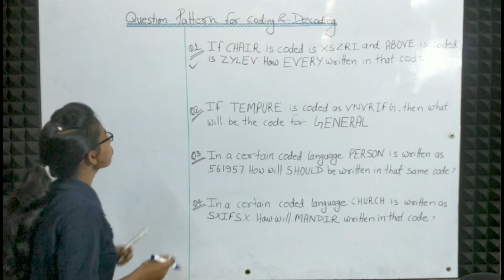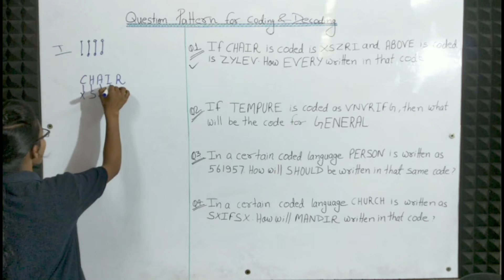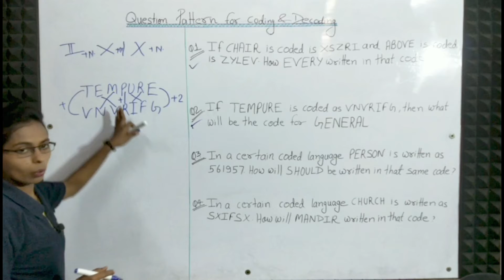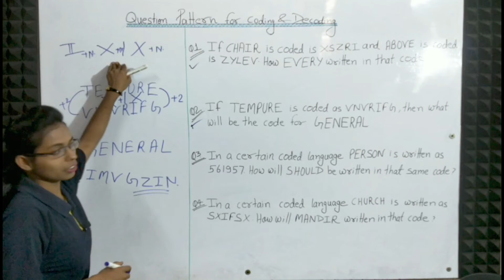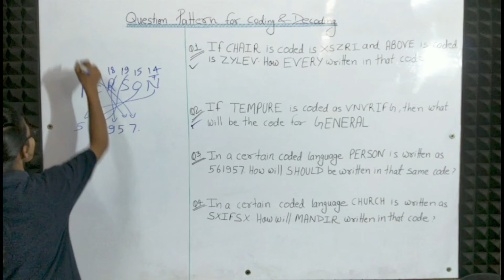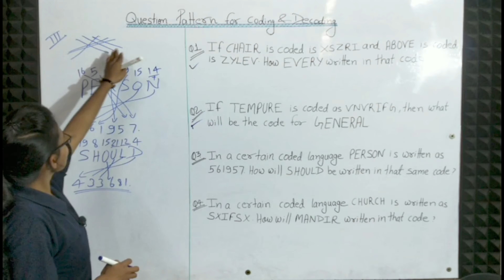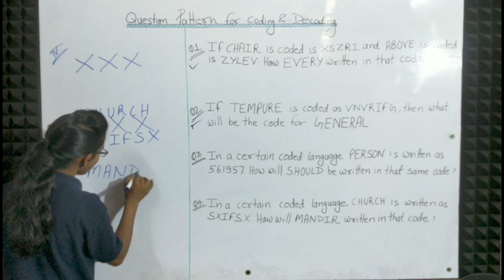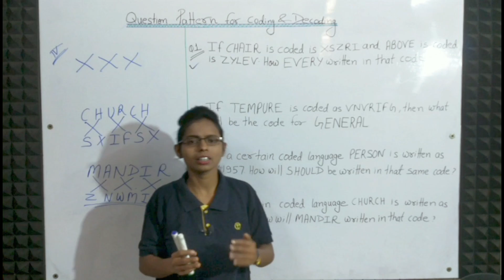Coding Decoding Basic से | Question Pattern | Exam वाले सवाल | SSC | CGL , CHSL (part - 2)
in this video we are discuss to learn alphabet number and opposite letters short tricks for exams.

alphabet short tricks
abcd letter learn short tricks
alphabet number remembering short tricks
alphabet tricks
alphabet best tricks for ssc exam 2023
alphabet best tricks for bank exam 2023
alphabet best tricks for railway exam 2023
ssc chsl exam reasoning 2023
ssc cgl exam reasoning 2023
ssc cpo exam reasoning 2023
ssc gd exam reasoning 2023
ssc mts exam reaoning 2023
alphabet test reasoning class 2023
alphabet test shortcut 2023
alphabet test reasoning tricks
alphabet opposite tricks
alphabet short cut
alphabet series reasoning
alphabet tricks in hindi
alphabet abcd
alphabet reasoning
alphabet remembering
alphabet test bank reasoning
alphabet test ssc reasoning
alphabet test question quarent reasoning
alphabet test reasoning tricks in hindi
alphabet test by deepak sir
alphabet test reasoning tricks by deepak sir
alphabet test reasoning tricks by dixit sir
alphabet test best tricks in hindi
bank exam reasoning 2023
railway exam reasoning 2023

general studies, gs, gs questions, gs questions asked in ssc
adda, ssc adda,
sscadda
ssc CSHL adda

SSC CSHL 2018 ALL SHIFT
SSC CGL 2019 ALL SHIFT QUESTIONS PAPER
SSC CGL 2019 ALL SHIFT GK PDF DOWNLOAD
SSC CGL 2019 PAPER
SSC CGL 2018 PAPER
SSC CSHL 2019 ALL SHIFT PAPER
SSC CSHL 2019 TOP TRENDING GK
SSC CSHL 4 JUNE TO 19 JUNE ALL SHIFT QUESTIONS

1. SSC CGL 2019 ALL 22 SHIFT
2. SSC CHSL 2018 ALL 66 SHIFT
3. SSC GD 2019 ALL 54 SHIFT
4. SSC CPO 2018 ALL 10 SHIFT
5. SSC MTS 2017 ALL 82 SHIFT
6. SSC CHSL 2019 ALL 25 SHIFT
7. SSC MTS 2019 ALL 39 SHIFT
8. SSC JE 2019 ALL SHIFT
9. SSC PHASE 7 ALL SHIFT 2019
Bright IQ is a way to discover the possibilities of learning. Its started with a vision to give rich quality educational content for all students. Be a part of our journey, and find out more about what we are doing.
Brightiq Class 6 and 7
DrivenToDigitalEducation

BrightiqForBrightFuture
CBSE Math
Ncert Math